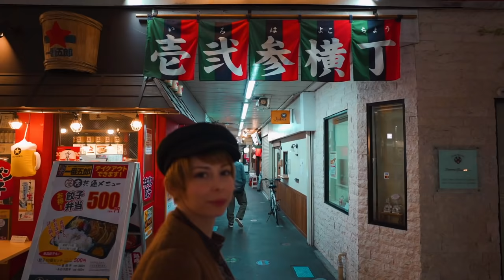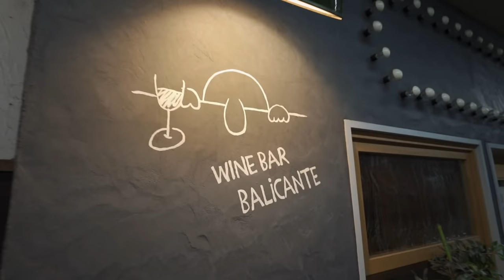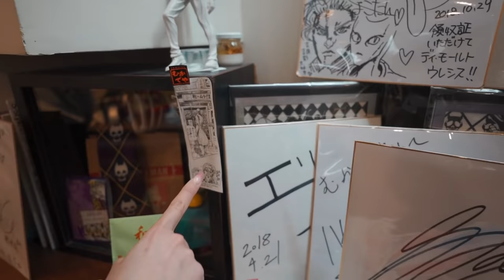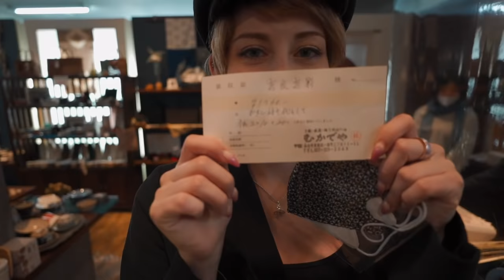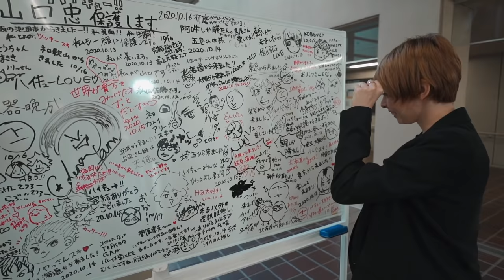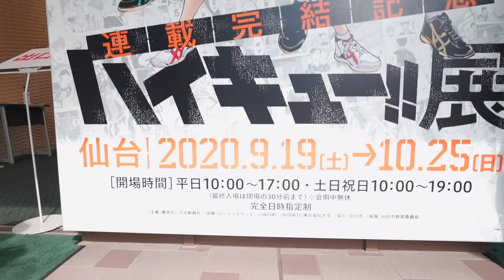【vlog】仙台旅行 | Trip to Sendai 【温泉】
ありがとぅございました！